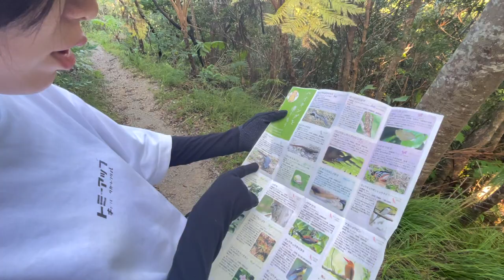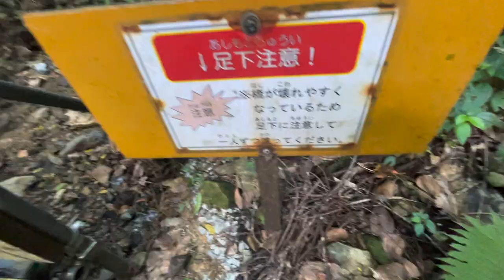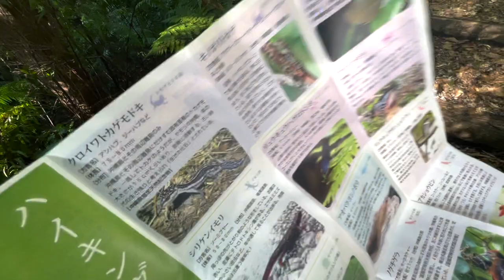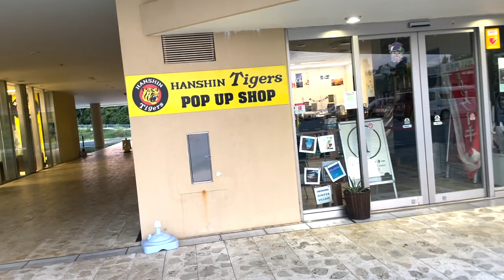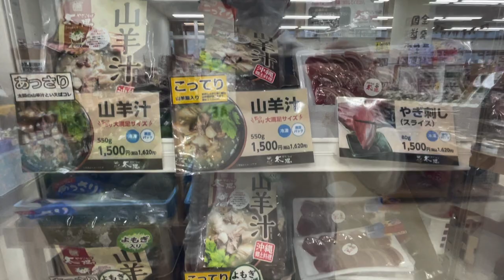新型キャラバンのキャンピングカーで沖縄車中泊｜キャラバン キャンピングカー 車中泊｜名護岳 道の駅ぎのざ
今回は先日納車された新型キャラバンのキャンピングカー『リブロ』で車中泊をしました！
亜熱帯ぽい自然の中をハイキングした後に、道の駅ぎのざでお風呂＆夕食をしました。
その様子を動画にしたので是非お楽しみください🌷

【目次】
00:00 オープニング
02:35 名護岳入山
11:11 道の駅ぎのざ
14:37 夕食準備
18:52 夕食を食べる
22:42 エンディング

沖縄旅行はキャンピングカーで🚘🌈
家族のキャンピングカー・車中泊仕様車でのクルマ旅をお楽しみください🌷

〜絶賛レンタル予約受付中〜
キャンピングカーのレンタル予約はこちらから👇
■Web予約サイト🖥

トミーアップではキャンピングカー・車中泊仕様車をレンタルしています🚘
家族や友人、キャンプ仲間と楽しい時間をお過ごしください☺️

カードリーダーに運転免許証をかざすだけでスグ出発。
貸出から返却まで完全オンラインで出来るので密を避けて沖縄旅行を楽しめます♪
普通運転免許でOK、キャンプ用品レンタル有、ペット同伴OK車両有🐶

⬜️白色のキャンピングカー
　日産キャラバン グランベル
🟦シルバーのキャラバン
　日産キャラバンNV350 プレミアムGX
🟫茶色のキャラバン
　日産新型キャラバン グランドプレミアムGX トランスポーター
🟨ステルスグレーのキャンピングカー
　日産新型キャラバン リブロ←🆕❣️
🟩ダークメタルグレーのキャンピングカー